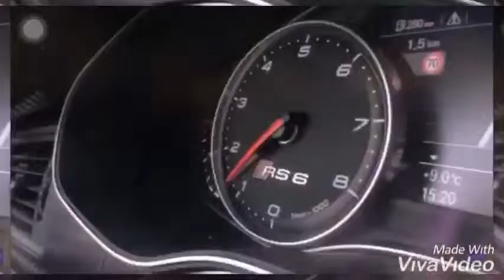Myanmar Metal And Rock Motivation Song (ဘဝကို ဘယ်တော့မှ မဝါးချနဲ့) Guitar Sia Gin Mang